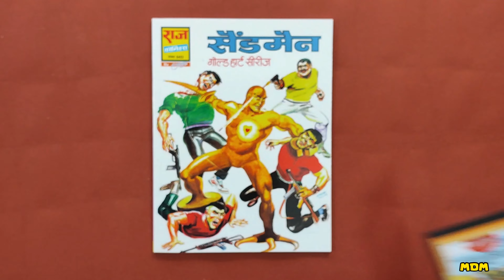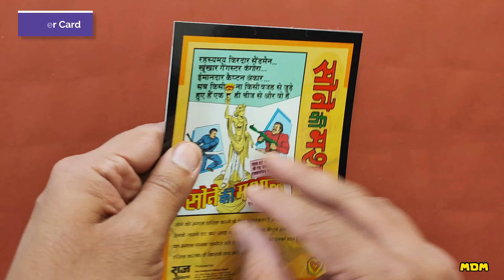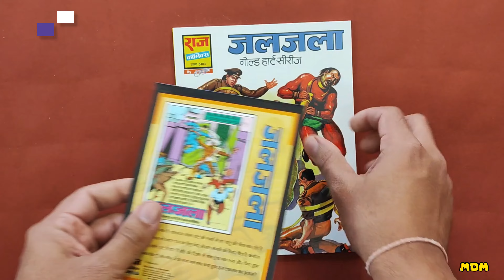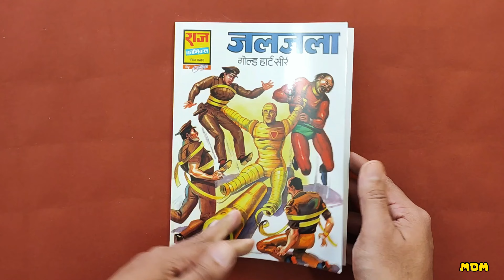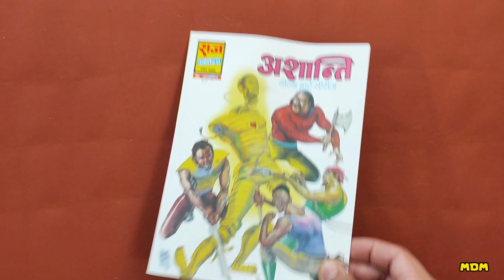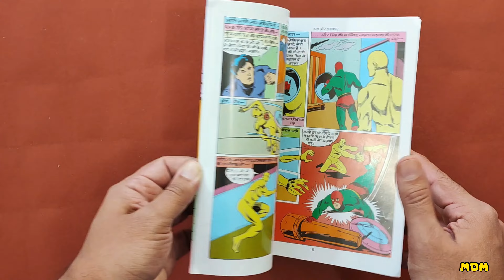Gold Heart Series | Paperback | Raj Comics Unboxing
Raj Comics by Sanjay Gupta (RCBYSG) released the paperback issues of Gold Heart series as Sandman (No. 453), Sone Ki Mashaal (No. 462), Kohraam (No. 466), Jaljala (No. 483), Ashanti (No. 493), Gold Heart (No. 512) & Dhaal Aur Lalkaar (N0. 527)

Writer: Tikaram Sippi (Sandman, Sone Ki Mashaal, Kohram, Jaljala, Ashanti), Raja (Gold Heart), Hanif Azhar (Dhal Aur Lalkaar)
Art: Anupam Sinha (Sandman, Sone Ki Mashaal, Kohram), Jolly Sinha (Jaljala, Ashanti, ), Mullick Studio (Gold Heart, Dhal Aur Lalkar)
Cover Art: Pratap Mullick
Editor: Manish Gupta

You can purchase these limited available comics at :
    -  Raj Comics by Sanjay Gupta: rajcomicsuniverse.com

Do comment your valuable feedback or if you want any specific comics unboxing.